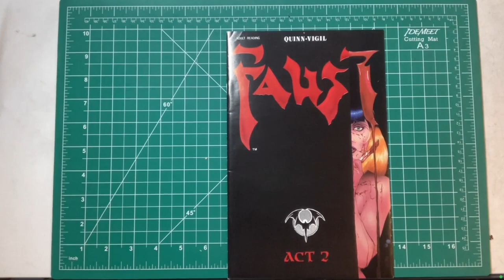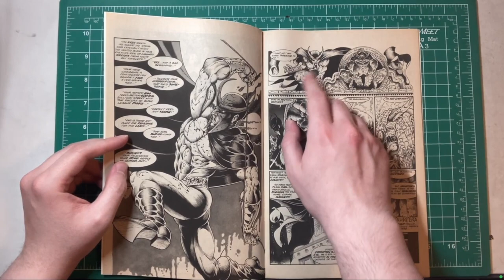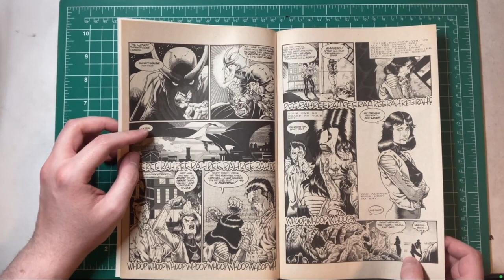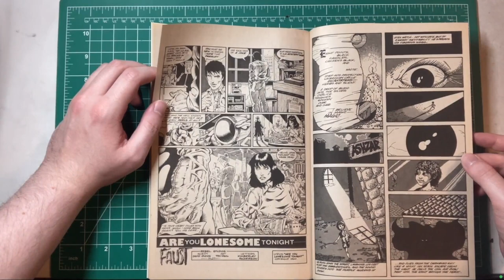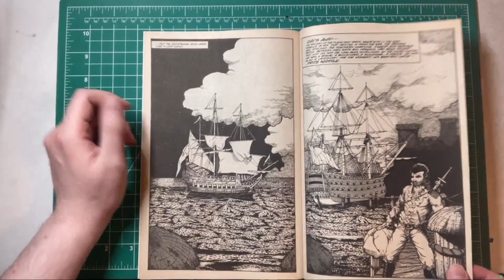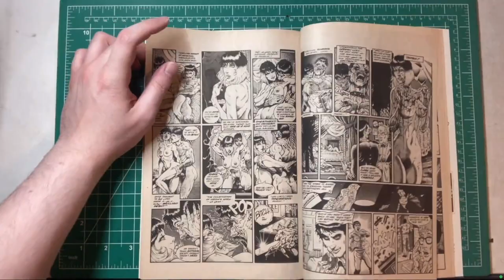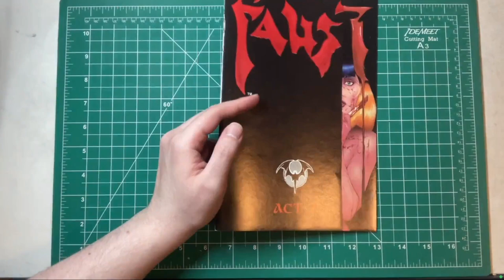Gore and Violence at its Finest. Tim Vigil Faust Friday Issue 2.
ISSUE 2